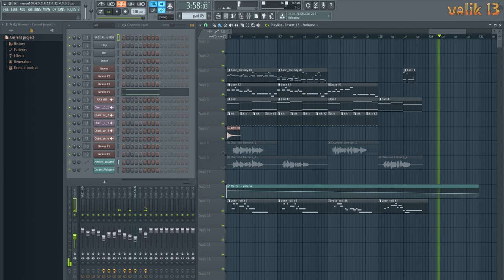My Music_108 v.4 / Magic Potion / created in FL Studio 12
Всім привіт ! ) Ця пісенька про "чарівне деревце" ), тобто про конопельку ). Ця версія є без слів, просто сама мелодія і все.
Hello everyone !)). I wish you a fun viewing) and listening!  This version is without words, just the melody itself and all.
This melody is not yet in stores, but it will soon appear there. If of course you like it.
You can easily buy the music you liked and use it in your projects by following these